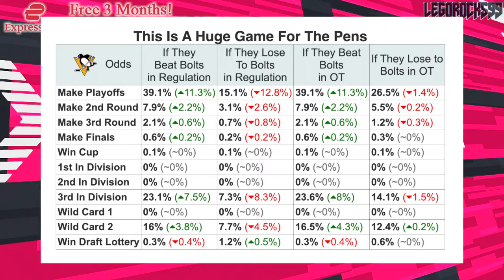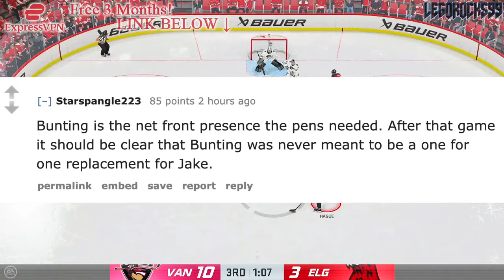I Was SO WRONG About The Michael Bunting Trade + The Pittsburgh Penguins Are A WAGON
We're talking about the Pittsburgh Penguins' recent results, and how the Michael Bunting acquisition from the Carolina Hurricanes is looking really good.

The 2023 NHL Draft 1st Round went as follows:

1st) Chicago Blackhawks, Connor Bedard
2nd) Anaheim Ducks, Leo Carlsson
3rd) Columbus Blue Jackets, Adam Fantilli
4th) San Jose Sharks, Will Smith
5th) Montreal Canadiens, David Reinbacher
6th) Arizona Coyotes, Dmitri Simashev
7th) Philadelphia Flyers, Matvei Michkov
8th) Washington Capitals, Ryan Leonard
9th) Detroit Red Wings, Nate Danielson
10th) St. Louis Blues, Dalibor Dvorsky
11th) Vancouver Canucks, Tom Willander
12th) Arizona Coyotes (from Ottawa Senators), Daniil But
13th) Buffalo Sabres, Zach Benson
14th) Pittsburgh Penguins, Brayden Yager
15th) Nashville Predators, Matthew Wood
16th) Calgary Flames, Samuel Honzek
17th) Detroit Red Wings (from New York Islanders via Vancouver Canucks), Axel Sandin Pellikka
18th) Winnipeg Jets, Colby Barlow
19th) Chicago Blackhawks (from Tampa Bay Lightning), Oliver Moore
20th) Seattle Kraken, Eduard Sale
21st) Minnesota Wild, Charlie Stramel
22nd) Philadelphia Flyers (from Los Angeles Kings via Columbus Blue Jackets), Oliver Bonk
23rd) New York Rangers, Gabe Perreault
24th) Nashville Predators (from Edmonton Oilers), Tanner Molendyk
25th) St. Louis Blues (from Toronto Maple Leafs), Otto Stenberg
26th) San Jose Sharks (from New Jersey Devils), Quentin Musty
27th) Colorado Avalanche, Calum Ritchie
28th) Toronto Maple Leafs (from Boston Bruins via Washington Capitals), Easton Cowan
29th) St. Louis Blues (from Dallas Stars via New York Rangers), Theo Lindstein
30th) Carolina Hurricanes, Bradley Nadeau
31st) Colorado Avalanche (from Florida Panthers via Montreal Canadiens), Mikhail Gulyayev
32nd) Vegas Golden Knights, David Edstrom

Jake Guentzel was one of the top NHL prospects at the 2013 NHL Entry Draft.

1st - Colorado Avalanche, Nathan MacKinnon
2nd - Florida Panthers, Aleksander Barkov
3rd - Tampa Bay Lightning, Jonathan Drouin
4th - Nashville Predators, Seth Jones
5th - Carolina Hurricanes, Elias Lindholm
6th - Calgary Flames, Sean Monahan
7th - Edmonton Oilers, Darnell Nurse
8th - Buffalo Sabres, Rasmus Ristolainen
9th - Vancouver Canucks (from New Jersey Devils), Bo Horvat
10th - Dallas Stars, Valeri Nichushkin
11th - Philadelphia flyers, Samuel Morin
12th - Phoenix Coyotes, Max Domi
13th - Winnipeg Jets, Josh Morrissey
14th - Columbus Blue Jackets, Alexander Wennberg
15th - New York Islanders, Ryan Pulock
16th - Buffalo Sabres (from Minnesota Wild), Nikita Zadorov
17th - Ottawa Senators, Curtis Lazar
18th - San Jose Sharks (from Detroit Red Wings), Mirco Mueller
19th - Columbus Blue Jackets (from New York Rangers), Kerby Rychel
20th - Detroit Red Wings (from San Jose Sharks), Anthony Mantha
21st - Toronto Maple Leafs, Frederik Gauthier
22nd - Calgary Flames (from St. Louis Blues), Emile Poirier
23rd - Washington Capitals, Andre Burakovsky
24th - Vancouver Canucks, Hunter Shinkaruk
25th - Montreal Canadiens, Michael McCarron
26th - Anaheim Ducks, Shea Theodore
27th - Columbus Blue Jackets (from Los Angeles Kings), Marko Dano
28th - Calgary Flames (from Pittsburgh Penguins), Morgan Klimchuk
29th - Dallas Stars (from Boston Bruins), Jason Dickinson
30th - Chicago Blackhawks, Ryan Hartman